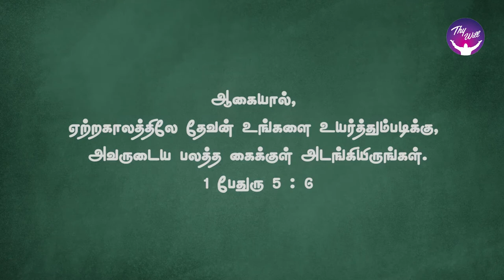God Morning Season 2 | Attitude determines Altitude | RBU Shyam Kumar | Thywill TV